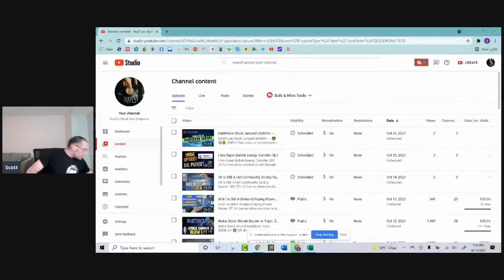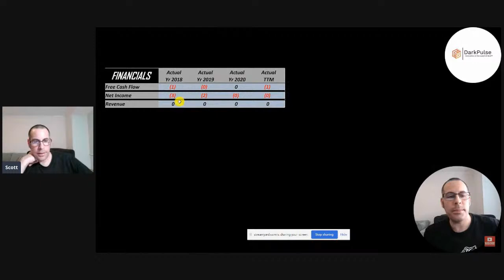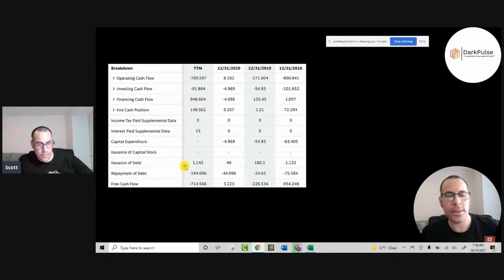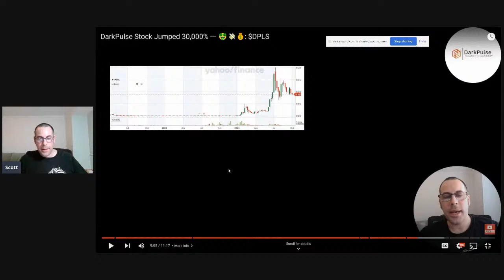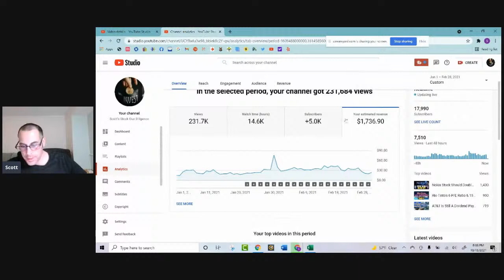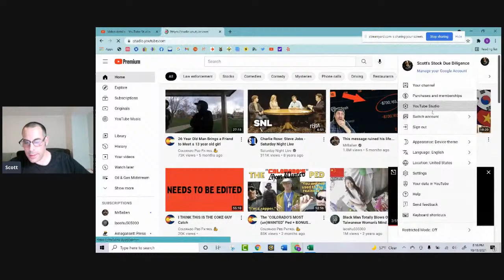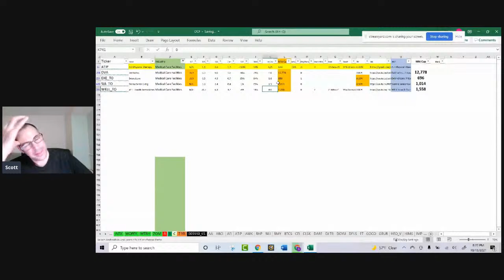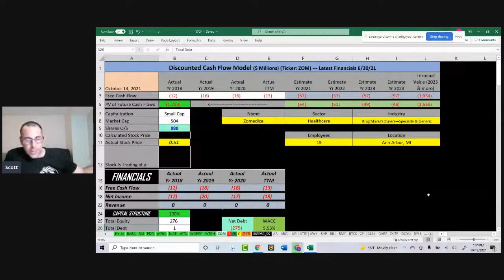Evil Company Video!